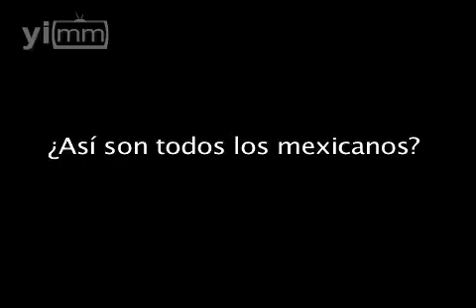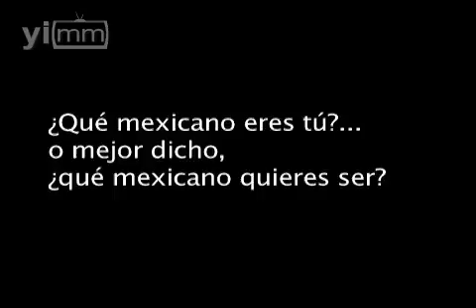Soy mexicano, ¿y tú?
Fuerte, valiente y responsable o grosero, violento y conformista, así fue como la gente describió lo que es ser un mexicano. Tú ¿qué tipo de mexicano eres? o más importante aún ¿qué tipo de mexicano quieres ser?...